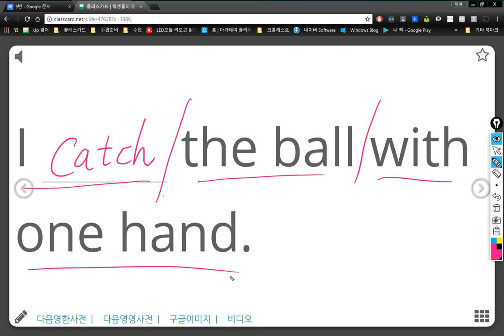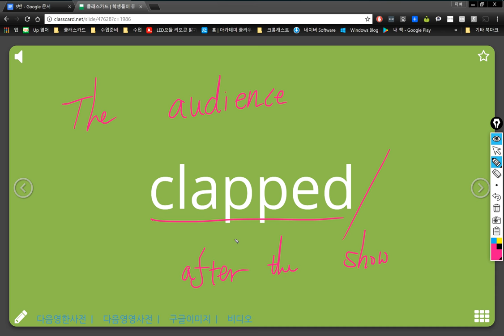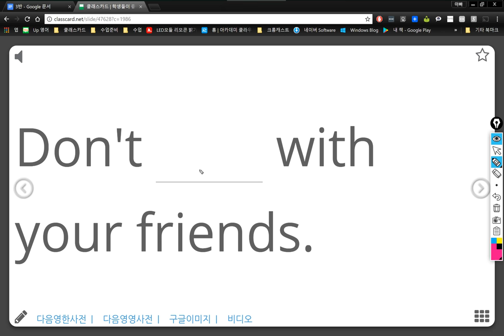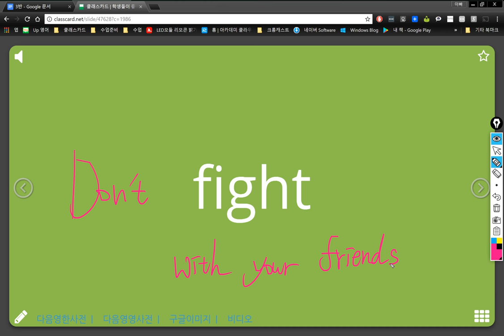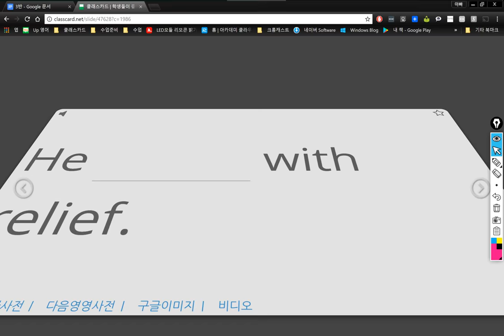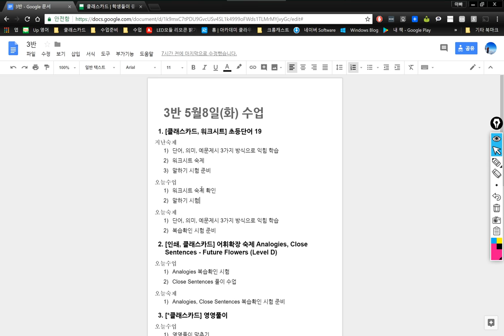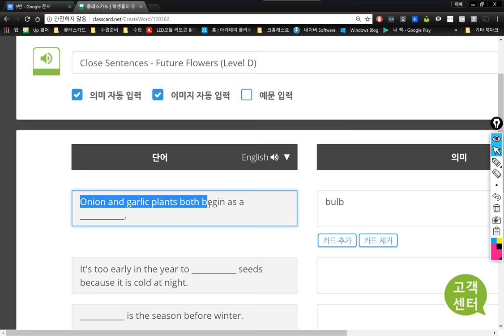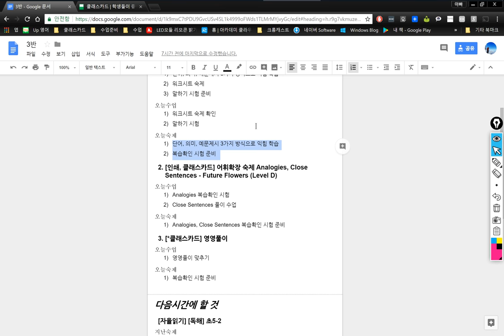3반 2018 05 08